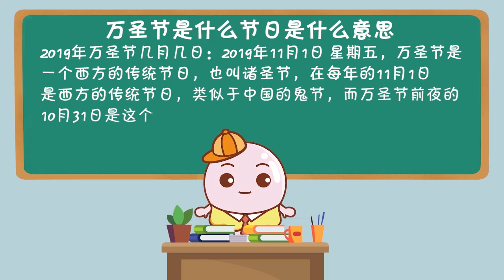万圣节是什么节日是什么意思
2019年万圣节11月1日星期五。万圣节是一个西方的传统节日，也叫诸圣节，在每年的11月1日，是西方的传统节日，类似于中国的鬼节，而万圣节前夜的10月31日是这个节日最热闹的时刻。

&nbsp;

万圣节将南瓜镂空雕刻成鬼怪的的模样，里面放上蜡烛，在万圣节作为灯笼使用。不给糖就捣乱孩子们提着南瓜灯笼挨家讨糖吃的游戏。见面时，打扮成鬼精灵模样的孩子们千篇一律地都要发出&ldquo;不请客就捣乱&rdquo;的威胁，而主人自然不敢怠慢，连声说&ldquo;请吃!请吃!&rdquo;同时把糖果放进孩子们随身携带的大口袋里。面具化妆举行各种鬼怪恐怖主题的party聚会，大家穿着恐怖的衣服，化着血腥吓人的妆容，cos各类角色来庆祝活动。